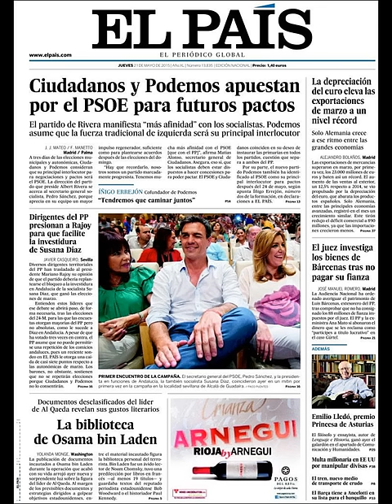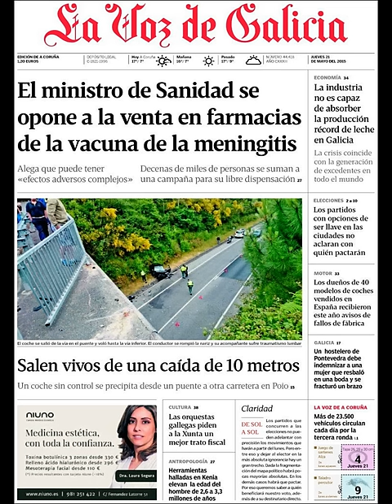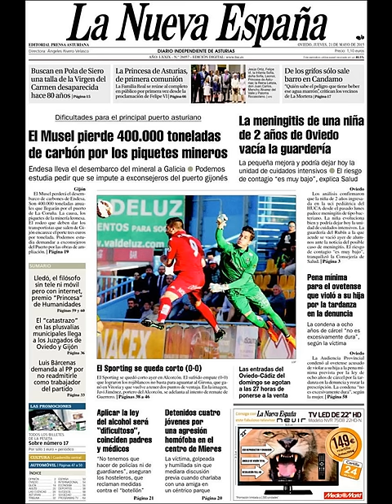Noticias Jueves 21 Mayo 2015 Principales Titulares Portadas Diarios Periódicos España Spain News